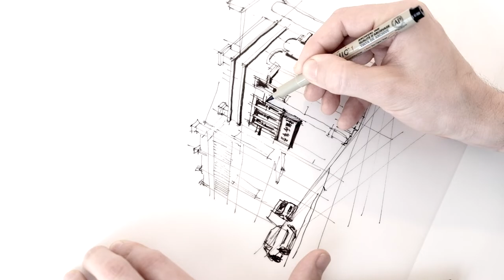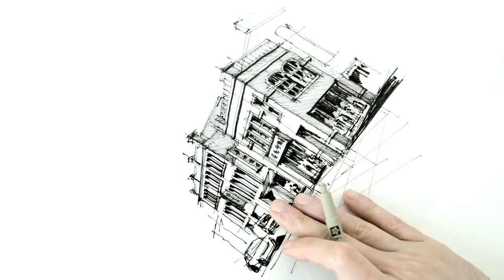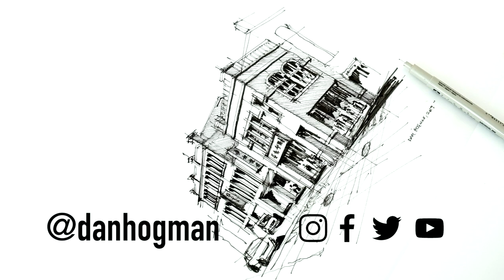Colonial Taipei (Vlog 011)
DH Vlog // Season 3 - Episode 011
☝see my unlisted videos - usually architectural designs, while supporting my ad-free channels